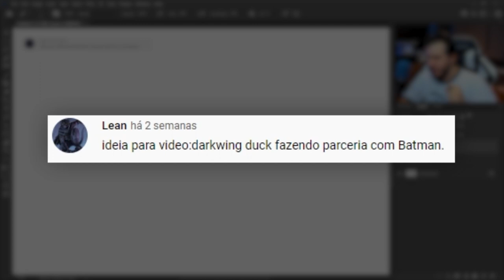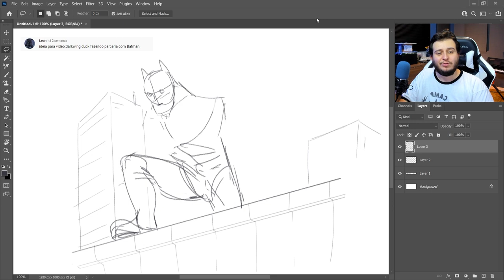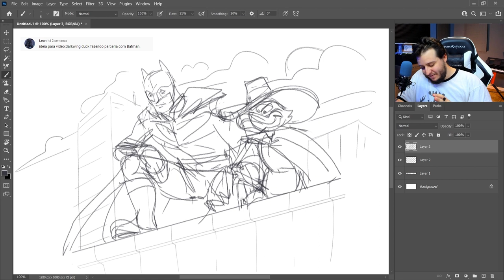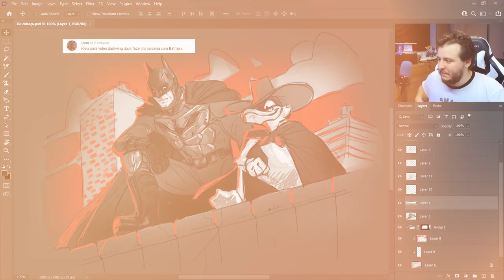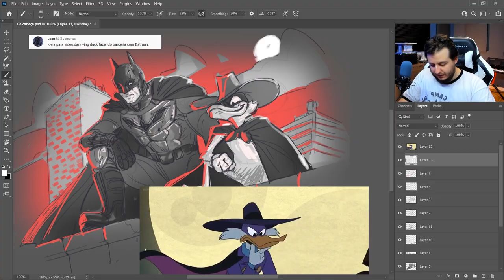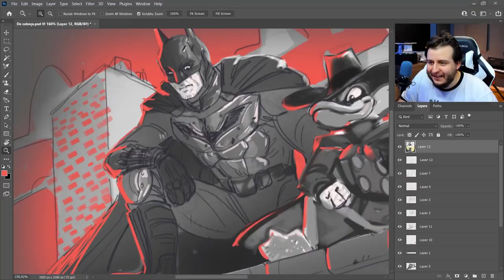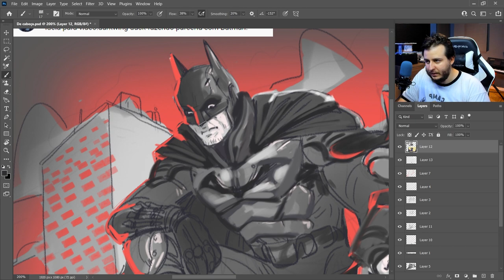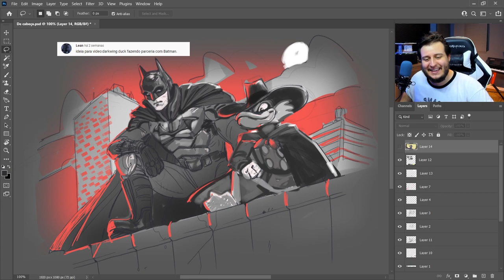NOVO BATMAN e DARKWING DUCK desenhados de CABEÇA!